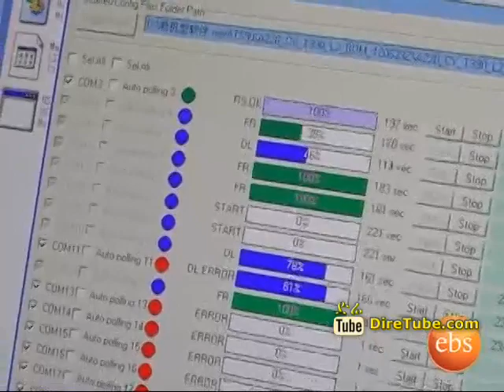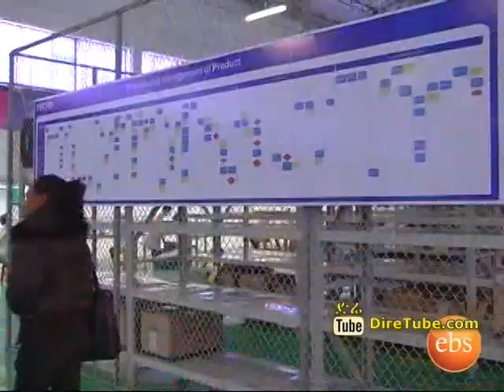EBS Report Techno Mobile